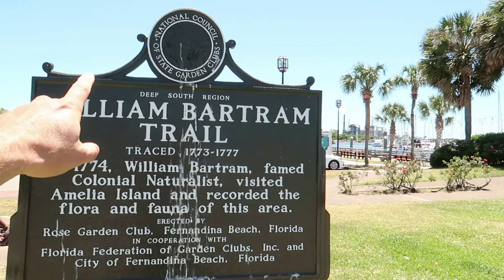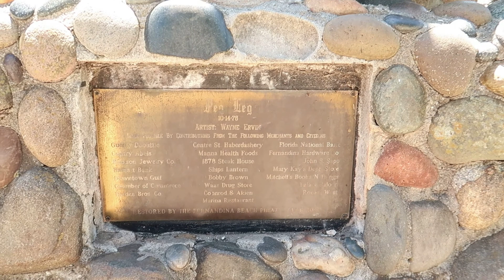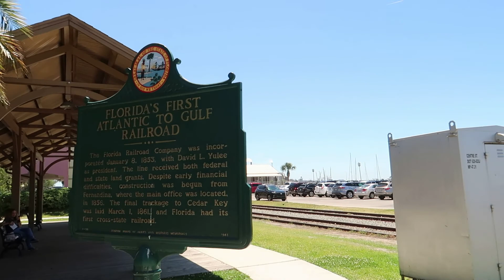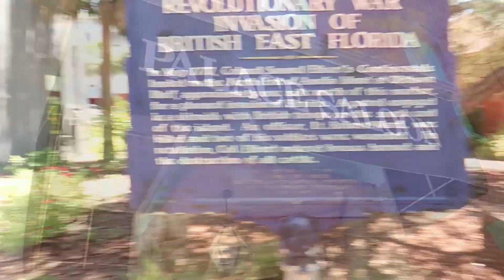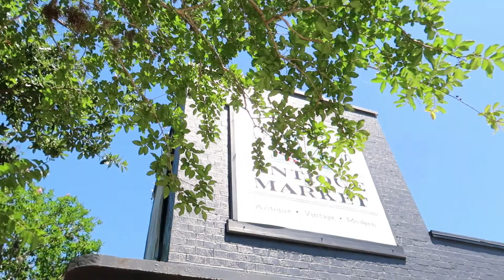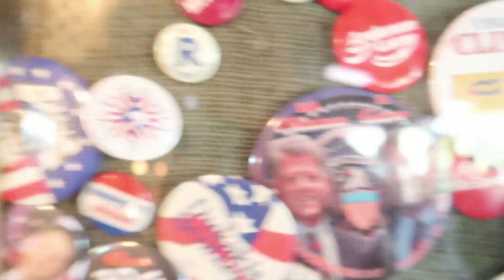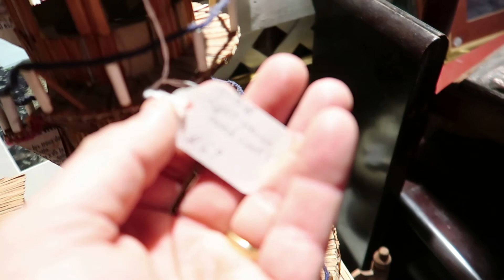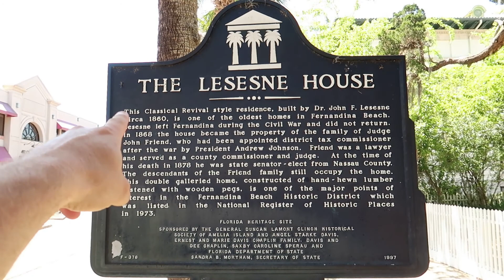Downtown Fernandina Beach Florida. What a cool town with the state's Oldest Bar!!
Taking a tour of the downtown streets and I happen across Florida's oldest bar!!